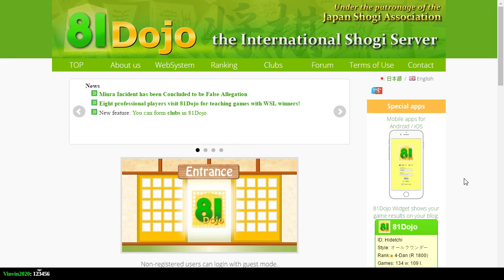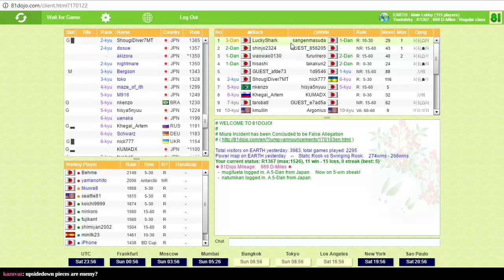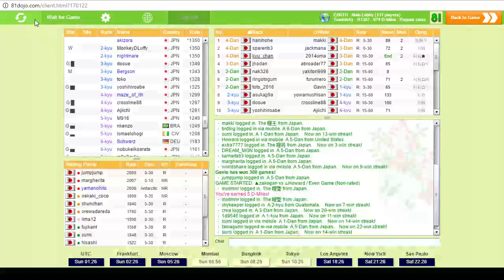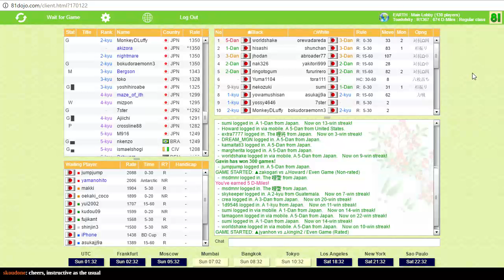Let's watch shogi!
Watch as I attempt to commentate live dan-level games!